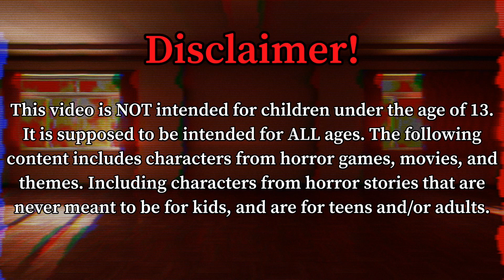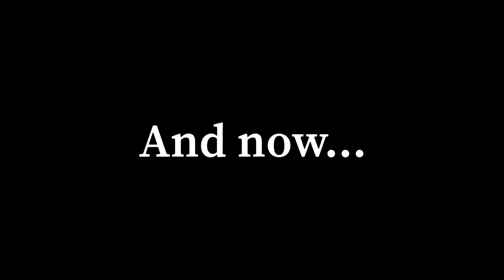Freddy's Plush Show - A Berry Snowy Day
Berry and Baloo have a great time in the snow.